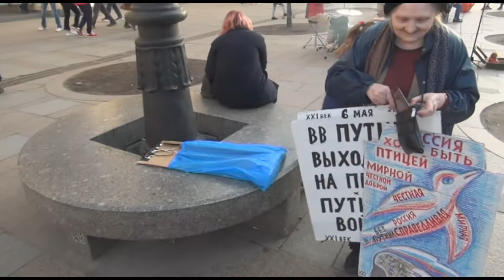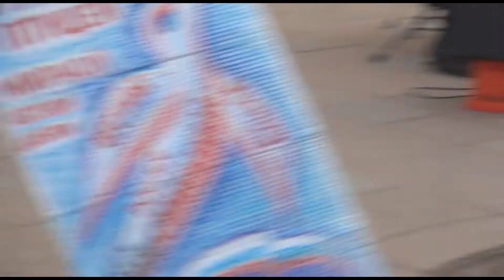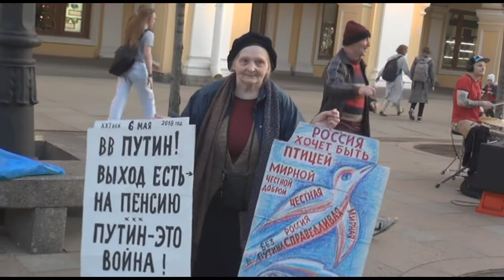Моя бабушка курит трубку HD Путин Putin Extravaganza. В Питере жить и отдыхать.Уличные музыканты Rus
Моя бабушка курит трубку.video HD Трубку курит бабушка моя. Путин Putin Extravaganza. В Питере жить и отдыхать. Уличные музыканты редкое видео HD rare video HD Уличные музыканты, лучшие выступления на улицах в Санкт-Петербурге, Россия. Юмор. Просто жизнь. Humor. Political Humor. Юмор. Политическая шутка в жизни. Парадоксы в жизни. Paradoxes in our life,

С другой стороны, наступила эпоха политической реакции и сверху спускаемой гомофобии, почти всё запрещёно, кроме одиночных пикетов с паспортом, но простые люди гораздо более толерантны, политически терпимы, относятся ко всему с юмором и не собираются друг на друга кидаться только потому, что они другие и они разные. Санкт-Петербург, Невский проспект возле Гостиного двора,  прекрасная тёплая погода, обстановка праздника, несмотря ни на что.

Автор видеофильма Александр Богданов, Саша Богданов. This video is created and filmed by Alexander Bogdanov, Sasha Bogdanov

Бабушка на этом видео - реальный человек - петербургская художница и активист правозащитного и демократического движения Елена Андреевна Осипова Elena Andreevna Osipova.

Видео не постановка, а реальная документальная запись обыкновенного вечера - мимолётных событий на Невском проспекте в Санкт-Петербурге 6 мая 2018 года, накануне инаугурации Владимира Владимировича Путина 7 мая 2018 года в Большом Кремлёвском дворце в Москве.

moya babushka kurit trubku street music in saint petersburg putin
extravaganza v pitere zhit vacati

moya_babushka_kurit_trubku_street_music_in_saint_petersburg_putin_extravagantza_v_pitere_zhit_vacations_in_saint-petersburg_russia_dance_music_humor_pozitive_political_paradox_1920_1080_8000_hd_wmv